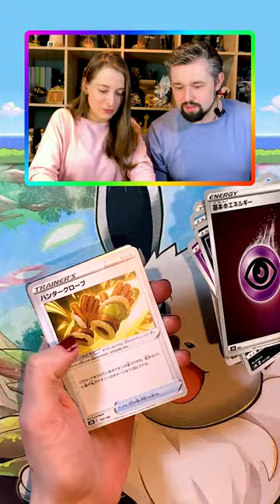Japanische Pokemon Karten Booster Pack opening